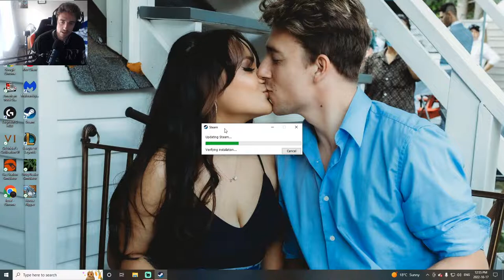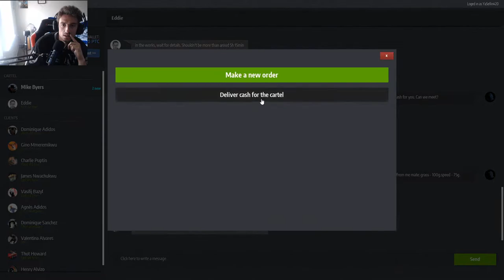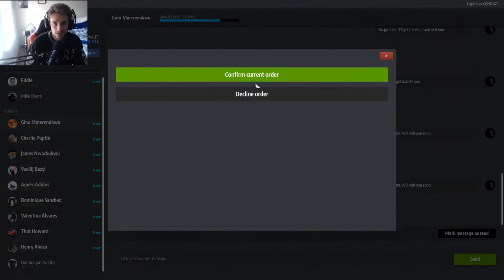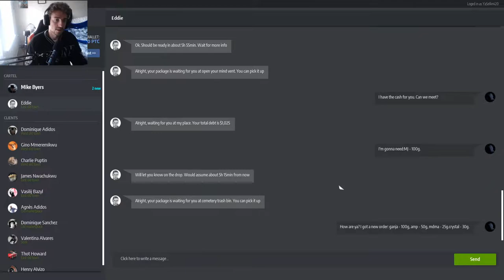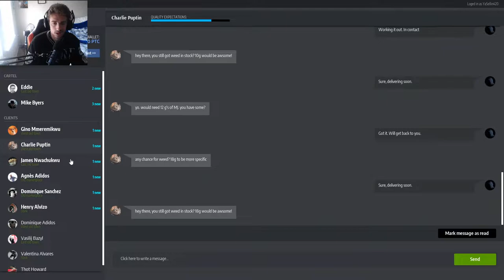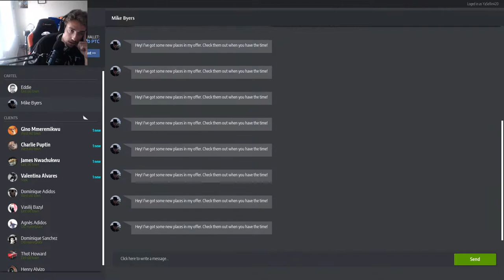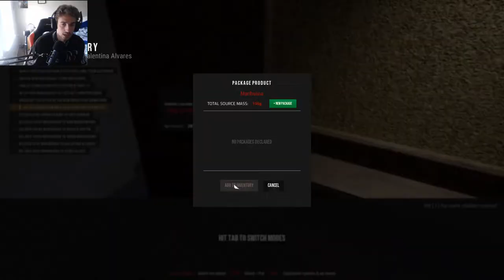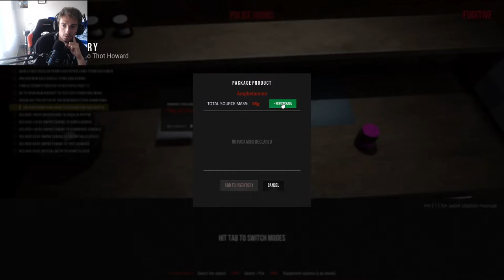THE BEST DRUG DEALER IN TOWN! | DRUG DEALER SIMULATOR!